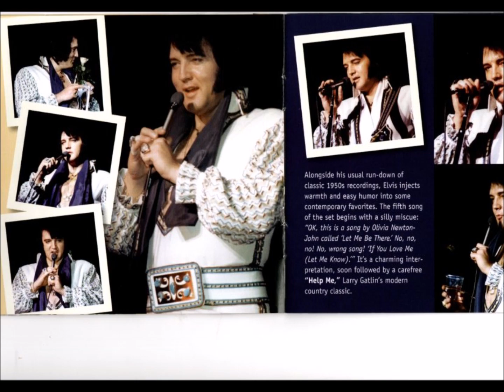Track 4 Stamps Operator Elvis The Elvis Presley Show 1976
Get A Grip Entertainment Group
Shadow Of A King Productions

The Madison label will soon release a double CD set titled " The Elvis Presley Show - Holding Down The Fort, " featuring the much-heralded Fort Worth, Texas concert from June 3, 1976. About five years ago Madison issued portions of this show, unfortunately far from complete and in lesser sound quality. However, this 2006 collection will be taken from a first generation soundboard recording in excellent sound quality.
For the first time, this " 30th Anniversary Edition " will feature all the music from the " pre-show, " with Joe Guercio and the Hot Hilton Horns, J.D. Sumner and the Stamps Quartet, and The Sweet Inspirations. All these performances will be as presented that night in Fort Worth. Highlights from the first CD include " When The Saints Go Marching In " and "You'll Never Walk Alone" from the Stamps, and the Sweet Inspirations energetic vocals on " Philadelphia Freedom, " " Lady Marmalade " and a medley of Stevie Wonder hits. The stand up comedian Jackie Kahane's set was not recorded and will not appear on this release.
01 - Guercio Introduction / Theme From S.W.A.T. / Love Me Tender 2:32 ; 02 - Stamps Introduction / Your First Day in Heaven 1:44 ; 03 - You'll Never Walk Alone 2:41 ; 04 - Operator 3:03 ; 05 - When The Saints Go Marching In 2:58 ; 06 - Inspirations Introduction / Philadelphia Freedom 3:42 ; 07 - Lady Marmalade 3:15 ; 08 - Introduction of Musicians 2:25 ; 09 - Stevie Wonder Medley Boogie On Reggae Woman ("Party ... Stevie Is A Wonder") / For Once In My Life / You Got It Bad Girl / Superstition / You Are The Sunshine Of My Life / Livin' For The City / All In Love Is Fair / Higher Ground / Closing Announcement 7:40
Total time = 30:07
Track 1: Joe Guercio and the Hot Hilton Horns ; Tracks 2-5 : J.D. Sumner and the Stamps Quartet ; Tracks 6-10 : The Sweet Inspirations
Tracks 5-10, 14, 16-21, 23-24 and 32-33 previously unreleased ; Tracks 11 and 28-31 recorded at the same venue, on July 3, 1976